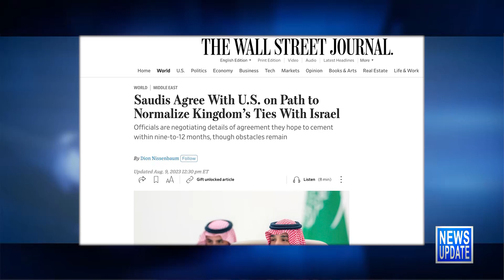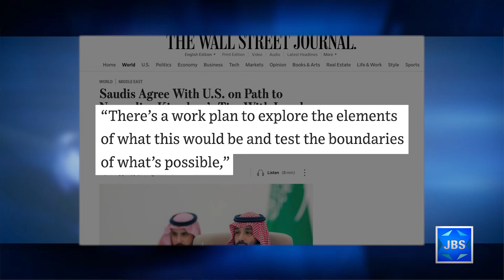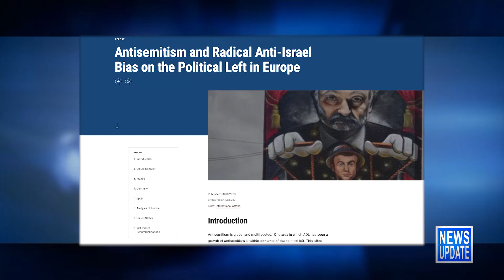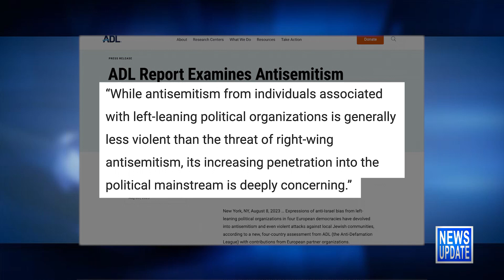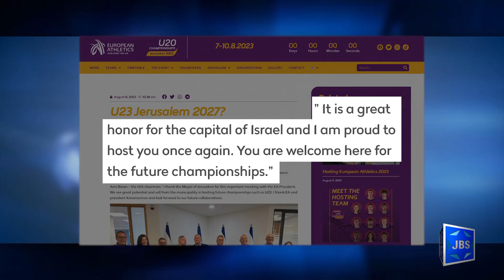JBS News Update - 8/9/23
Stories Include:

Reaction to Report on Israel-Saudi Status,
ADL Study on Antisemitism from Europe's Left,
Law Ctr Slams Usage of Antisemitic Text Book,
EU U20 Begins in Jerusalem

Programming:

At 8pm Shahar Azani sits with leading Israeli academic, lawyer and social activist Yuval Elbashan about his work pushing for compromise on the proposed judicial overhaul.
At 9pm it'd actress Avelet Zurer on L'Chayim.
At 10pm Mike Burstyn goes on a star-studded trip down memory lane with his longtime friend Julian Schlossberg.

JBS is a non-profit, educational Jewish television channel featuring:
*Children's programs
*Israeli Films